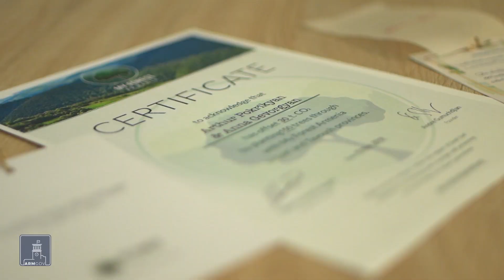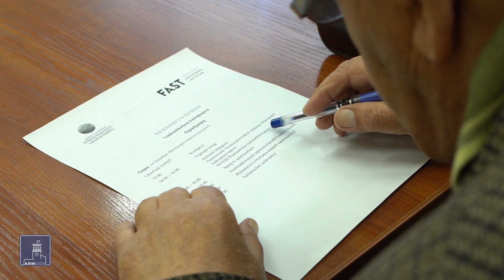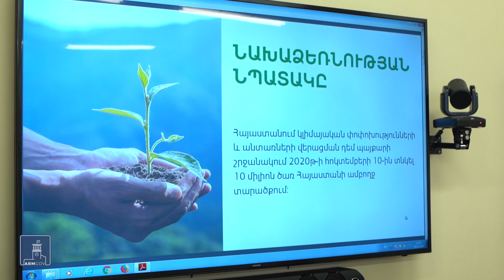10.10.20 ծառատունկը անտառապատ տարածքները կրկնապատկելու առաջին քայլն է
2020 թվականի 10-րդ ամսի 10-րդ օրը Հայաստանի անտառները կհամալրվեն 10 միլիոն նորատունկ ծառով: Թիվը խորհրդանշում է աշխարհում ապրող 10 միլիոն հայերին, իսկ նպատակն է ընդլայնել անտառապատ տարածքները, մարդկանց հիշեցնել՝ ինչքան կարևոր է հոգ տանել բնության մասին: Հիմա աշխատանքային խումբը քննարկում է, թե ինչպես ենք մեկ օրում աննախադեպ թվով ծառեր տնկելու, ինչ նորարարություններ ենք կիրառելու: Ի դեպ, այս գաղափարն արդեն իսկ բազմաթիվ քաղաքացիների է գրավել, շատերն արդեն իսկ սկսել են միանալ ծառատունկին: